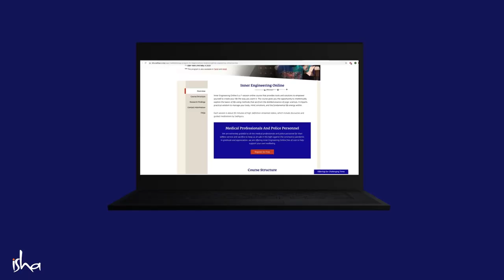内在工程在线课程：即使在挑战时期，也能找到喜悦与平静 | Sadhguru 萨古鲁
七节强大的内在工程在线课程，帮助你在充满挑战的时期找到喜悦与平静。